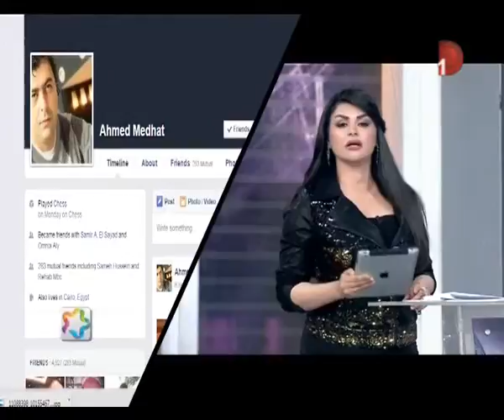برنامج بالألوان الطبيعية|مع نادية حسنى حلقة 30- 3- 2015